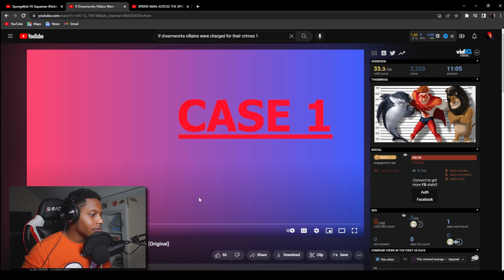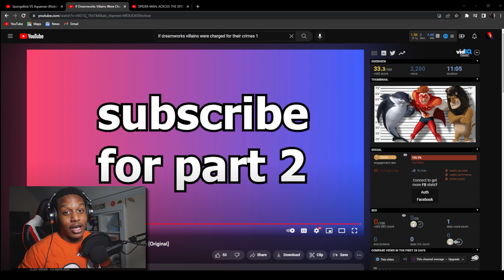CeejDaGod Reacts To If Dreamworks Villains Were Charged For Their Crimes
If Dreamworks Villains Were Charged For Their Crimes